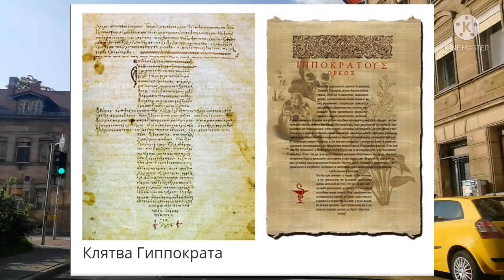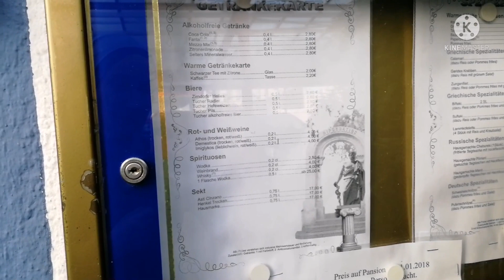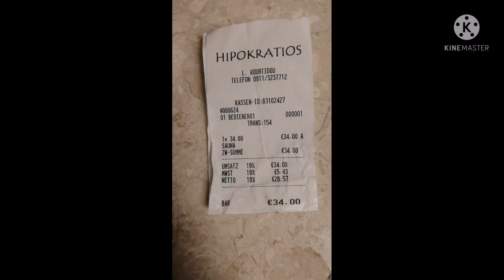HIPOKRATIOS RUSSIAN SAUNA - BAR Fürth / Гипократиос русская сауна-бар Фюрт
В Германии принято сидеть в сауне и мужчинами и женщинам вместе. А мы поехали в традиционную русскую сауну-бар Hipokratios в Фюрте. В ней же есть кафе, где можно отметить праздники.